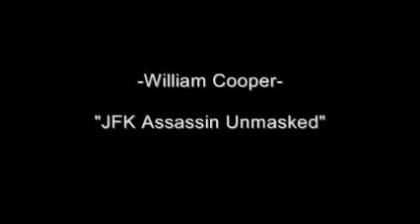JFK Assassin Unmasked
JFK Assassination, Film, William Bill Cooper, Tells All, Video Footage, Conspiracy, Secret Society 387911 Alien UFO Agenda Secret Underground Bases Free .